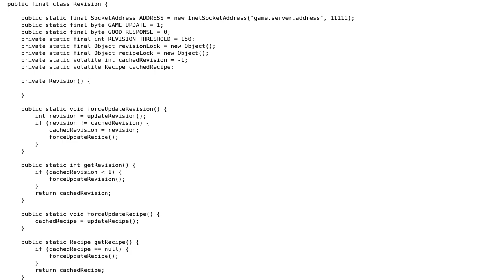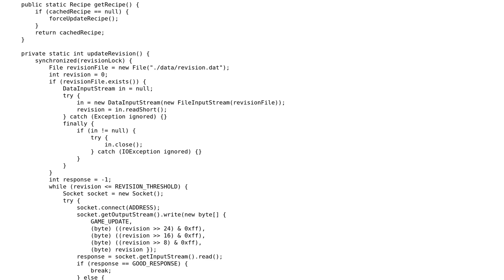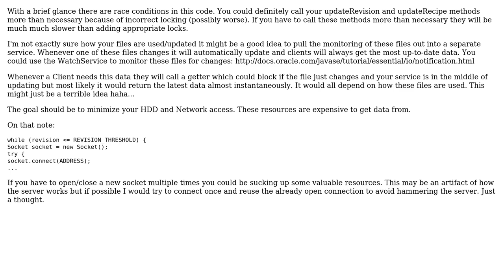Code Review: Updating resources while avoiding race conditions (2 Solutions!!)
Code Review: Updating resources while avoiding race conditions

With thanks & praise to God, and with thanks to the many people who have made this project possible! | Content (except music & images) licensed under CC BY-SA | Music | Images & others | With thanks to user umhelp user TheCoffeeCup user Martin Tuskevicius user kiwiron and the Stack Exchange Network Trademarks are property of their respective owners. You are responsible for your own actions.